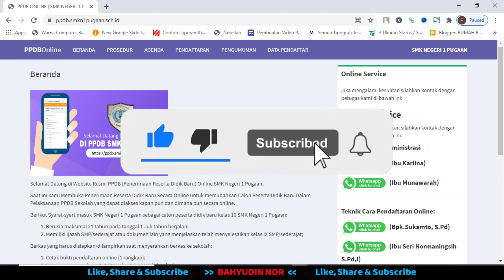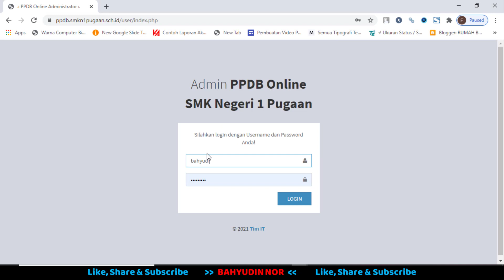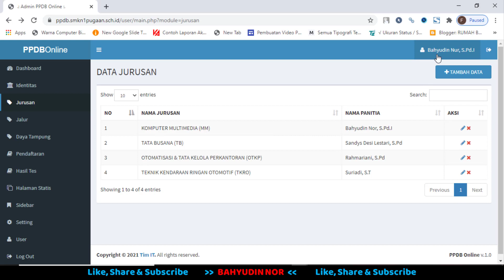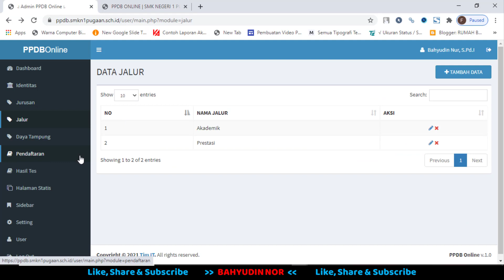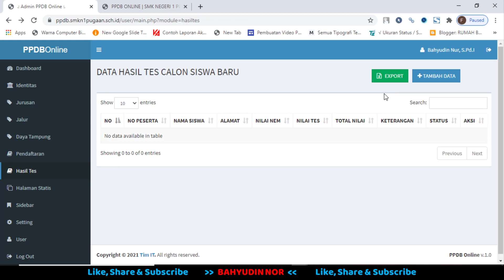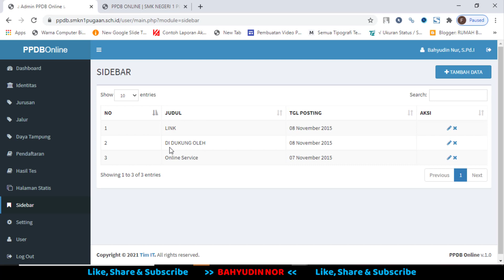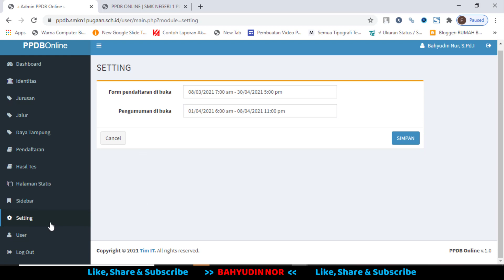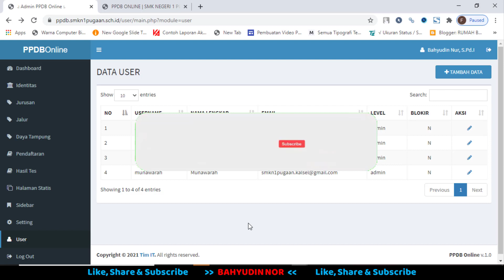✅ Membuat Website PPDB Online di CMS Wordpress- Pengenalan Dasboard Panel Admin Website PPDB Online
Daftar Isi Video (Timestamp)

01:30 Cara Login Panel Admin
02:41 Dasboard Admin
03:15 Identitas
03:40 Jurusan
04:36 Jalur
06:21 Daya Tampung
07:29 Pendaftaran
08:02 Hasil Tes
09:10 Halaman Statis
10:48 Sidebar
12:16 Setting (Pengaturan Tanggal Pendaftaran dan Pengumuman)
12:41 User

✅Cara Hosting dan Domain Untuk Website Sekolah saya sarankan ke Niagahoster.

Kali ini saya akan berbagi sedikit tentang Pengenalan Dasboard Panel Admin pada Seri Membuat Website PPDB Online.

Cara terbaik untuk membuat pendaftaran PPDB secara online di tengah situasi mewabahnya Covid-19 ini. Sangat tidak mungkin lagi pihak sekolah melaksanakan pendaftaran secara langsung di sekolah, Oleh karena itu, diperlukan satu metode bagaimana pendaftaran ini segera terwujud dari sekarang. Sedangkan fasilitas belum ada dan bahan juga belum ada.

⚠️WarningThis Video was Property & Copyright by Bahyudin Nor

cara membuat website ppdb online gratis dengan google sites,
cara membuat website pendaftaran siswa ppdb dengan php mysql,
membuat ppdb online dengan wordpress,
membuat ppdb online dengan google form,
membuat ppdb online dengan php,
cara membuat website pariwisata,
membuat website profil sekolah,
web sekolah,
membuat website wisata,
cara membuat website media online,
project membuat website,
website madrasah,
ppdb sekolah,
cara membuat website pendaftaran mahasiswa baru,
membuat website sch.id gratis,
membuat website sekolah,
cara membuat web profil sekolah